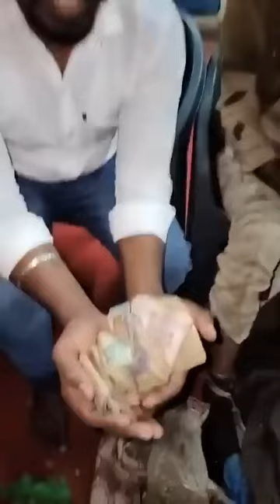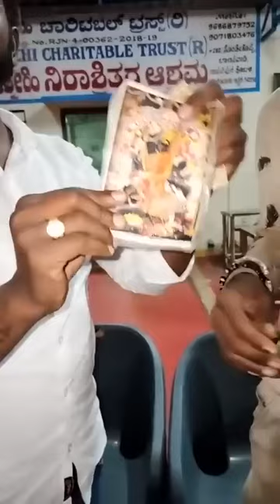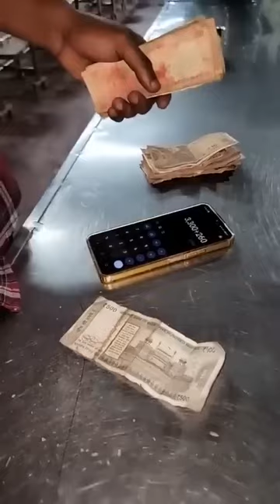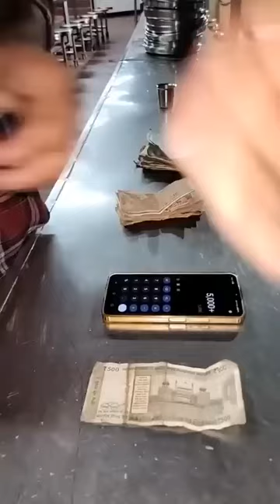ನಿರಾಶ್ರಿತರ ಬ್ಯಾಗ್ ನಲ್ಲಿದ್ದ ಹಣವಷ್ಟು ಗೊತ್ತಾ? |ನಿರಾಷ್ರಿತನ ಬ್ಯಾಗ್ ನಲ್ಲಿದ್ದ ವಸ್ತು ನೋಡಿ ಎಲ್ಲರೂ ಶಾಕ್